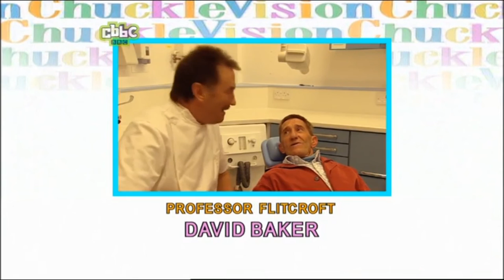ChuckleVision 16x10 The Whole Tooth